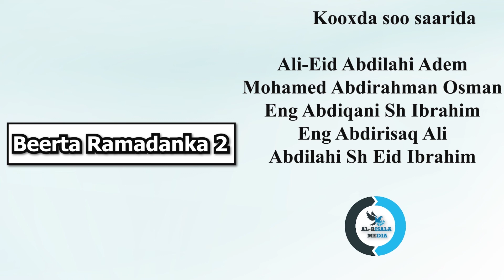Beerta Ramadank 2 : Dhalinyarada Iyo Jacaylka || Axmed Cabdi Ismacil (Axmed-Faraj)|| Xalqadii 14aad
Alrisala media